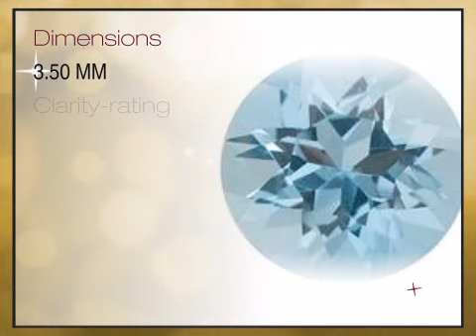Aquamarine Round Cut 3.50mm Grade AA - africagems.com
This Aquamarine Round Cut 3.50mm Grade AA is brought you - The Trusted Gemstone Experts Since 1984.